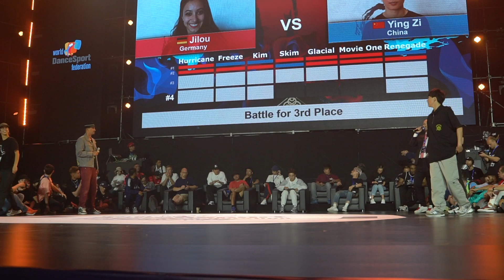Jilou vs Yingzi | 3rd Place | Bgirl | 2019 WDSF World Breaking Championships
Red corner go first,
After 2round have 90s break.
Blue corner go first after 90s break.